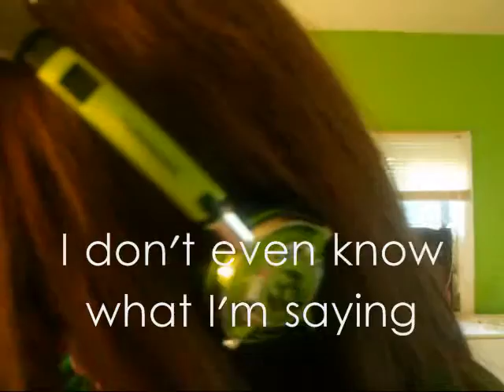Behind The Scenes Of Wake Up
I was quite jumpy and a bit hyper this day, I'm not normally like this . Haha.
So enjoy. (: